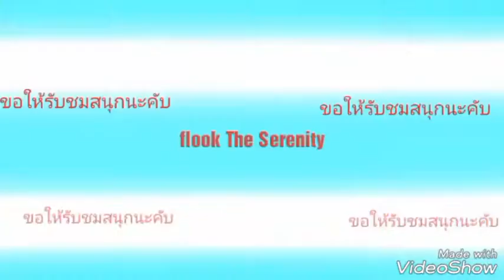มาเล่นเดมเศษฐีกันนะคับ#1